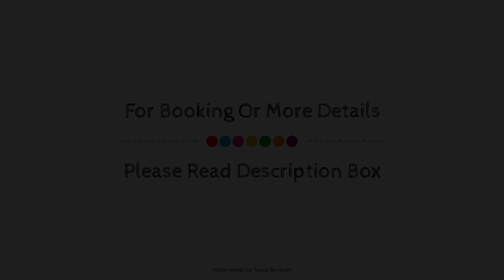Mex Hoteles, Cancun, Mexico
About Property:
Gamma Cancun Centro is perfectly located for both business and leisure guests in Cancun. Offering a variety of facilities and services, the property provides all you need for a good night's sleep. Facilities like free Wi-Fi in all rooms, Wi-Fi in public areas, car park, restaurant, bar are readily available for you to enjoy. Each guestroom is elegantly furnished and equipped with handy amenities. Enjoy the fitness center before retiring to your room for a well-deserved rest. No matter what your reasons are for visiting Cancun, Gamma Cancun Centro will make you feel instantly at home.
Searching For
1. Mex Hoteles - Cancun
2. Mex Hoteles - Cancun Virtual Tour
3. Mex Hoteles - Cancun Rooms
4. Mex Hoteles - Cancun Amenities
5. Mex Hoteles - Cancun Videos
6. Mex Hoteles - Cancun Offers
7. Mex Hoteles - Cancun Deals
Audio Credit:
Track Title: Blank Slate
Artist: VYEN